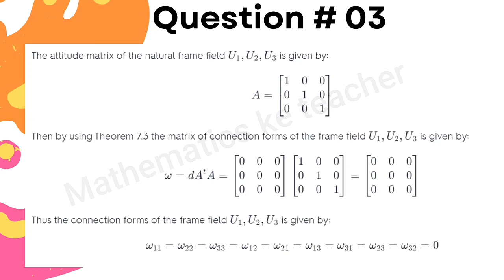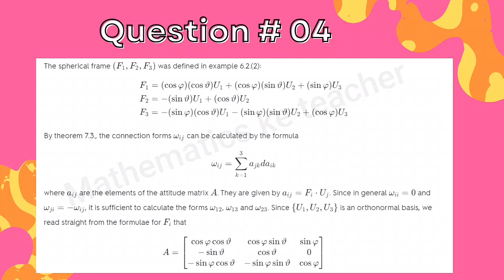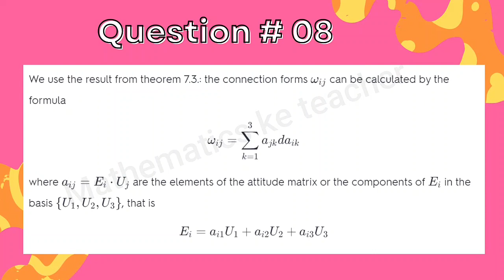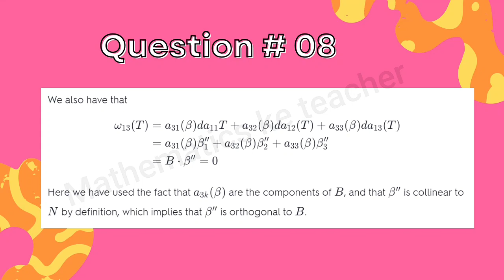Elementary Differential Geometry by Barrett | 2.7) Connection Forms Solved Exercise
Elementary Differential Geometry by Barrett O'Neil
Revised Second Edition
Chapter # 02
Frame Fields
Topic: 2.7
Connection Forms
Connection Forms Solved Exercise
Solved Exercise (Hand Written Notes)

Section 2.6 of Barrett O'Neill's Elementary Differential Geometry
Riemannian Geometry hand written notes
Elementary Differential Geometry hand written notes
Elementary Differential Geometry solved exercise
Connection Forms in differential geometry
Connection Forms exercise hand written notes,
Connection Forms hand written Notes

Thanks!